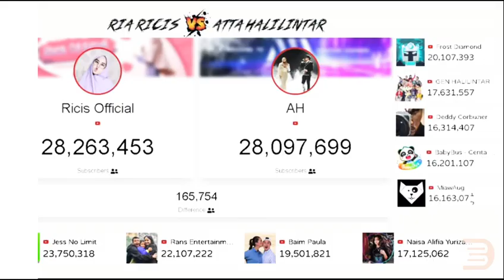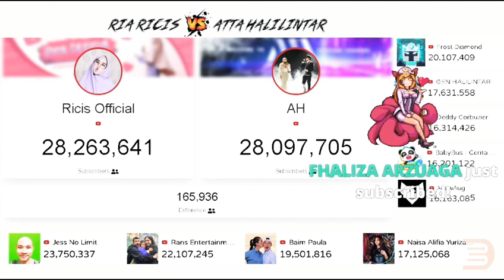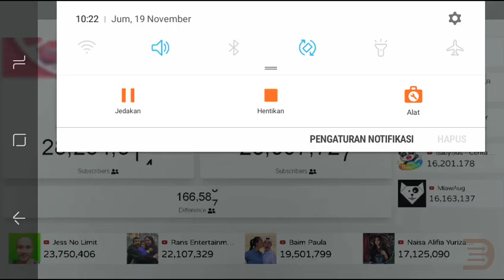🔴 Ricis official vs Atta Halilintar-Top 10 besar YouTubers Indonesia